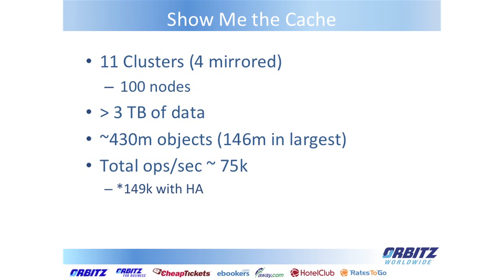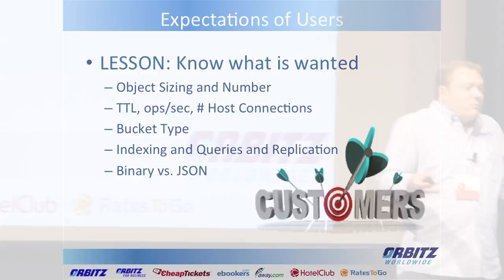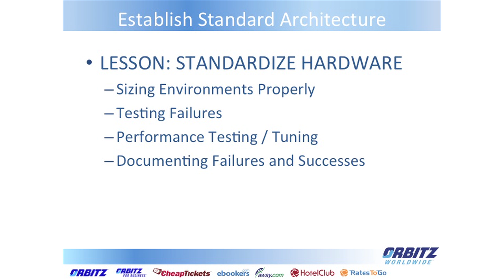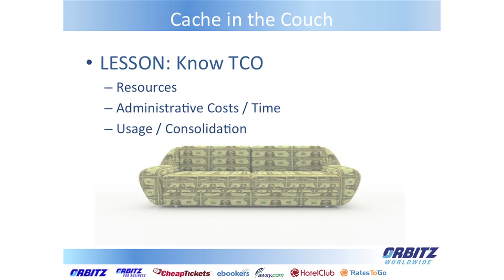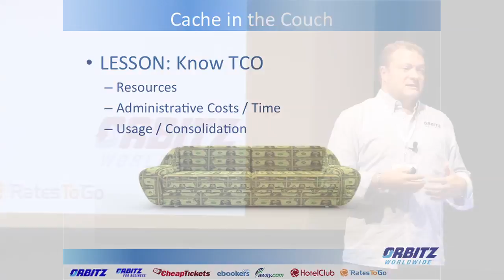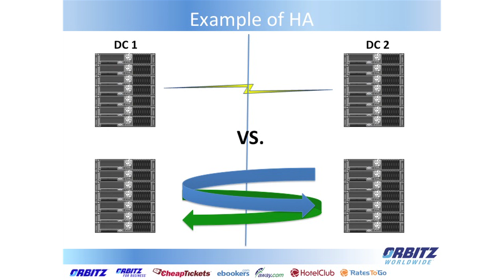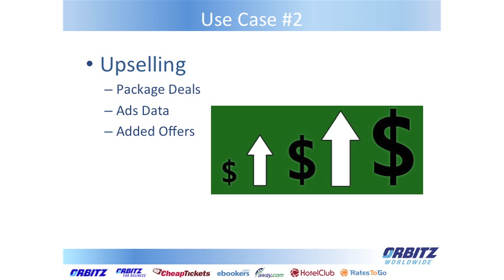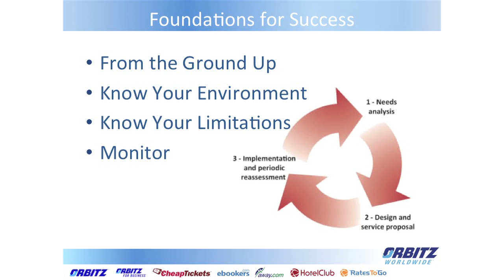Couchbase [SF] 2013: From Sectional to Sofa, Cache Consolidation with Couchbase (Orbitz)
Steven Young shares lessons learned by the Site Reliability Engineering team at Orbitz Worldwide. From initial installations of Membase thru upgrades to Couchbase 2.0, this presentation covers the effects of over committing resources, best practical experiences in multiple caches and eventual consolidation for ease of management and support.